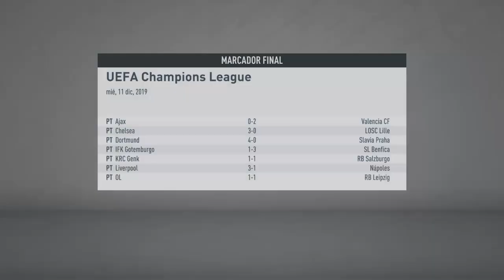Champions League con Barcelona FC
El 29 de noviembre 1899 Joan Gamper fundo el Fútbol Club Barcelona. En recuerdo a los colores del cantón suizo de donde era originario, Gamper escogió el azul y grana.  El "Barça" a lo largo del siglo XX se ha convertido en un símbolo de Barcelona y Cataluña, en donde los catalanes han proyectado su identidad como nación. Por esta razón decimos que el "Barça" es más que un club.

Algunos jugadores historicos del club:
1.Andres Iniesta
2.Carles Puyol
3.Xavi Hernandez
4.Ronaldo de Assís Moreira ‘Ronaldinho’
5.Rivaldo
6.Luis Enrique
7.Ronald Koeman
8.Josep Guardiola
9.Fco. Javier González Urruticoechea (Uno de los mejores porteros de la historia del club)
10.Bernd Schuster
11.Johan Cruyff
12.Rafael Marquez

Algunas figuras actuales del club:
1.Leo Messi
2.Marc-André ter Stegen
3.Jordi Alba
4.Samuel Umtiti
5.Frankie de Jong
6.Segio Busquets
7.Luis suarez

Estadio: Camp Nou
Palmares en champions: 5 copas (Orejonas)